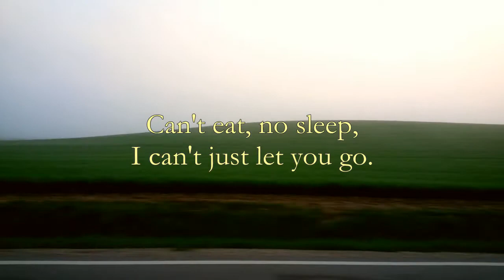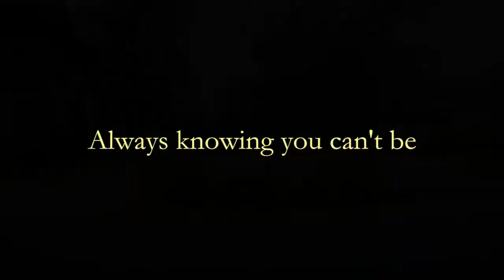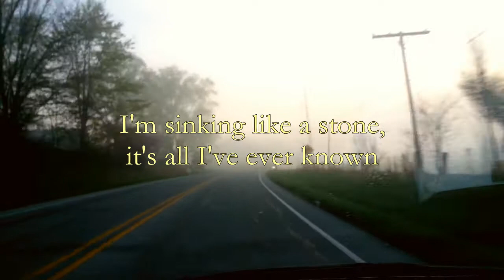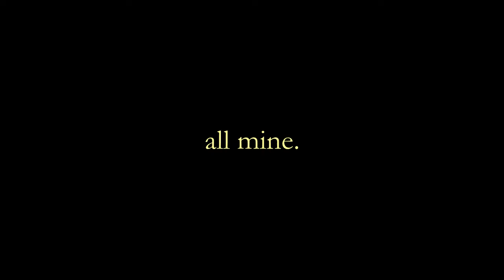All Mine (lyrics video)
This is a song I co-wrote with someone I met through reddit.  He came up with the backing track and I wrote the words/melody.  He's responsible for making my voice sound as good as it does as well. :)